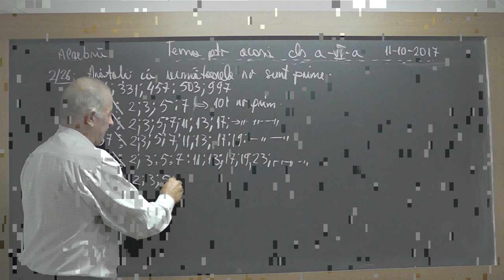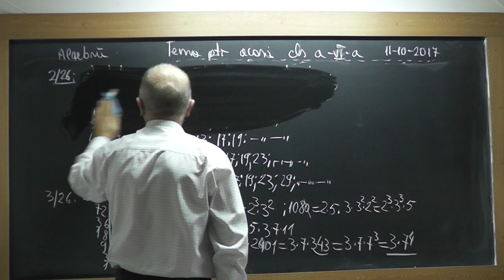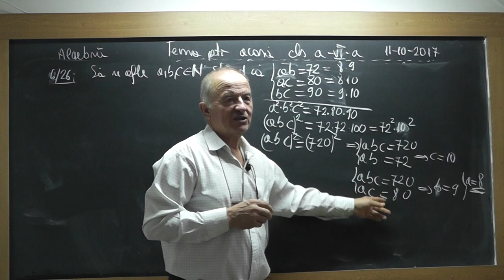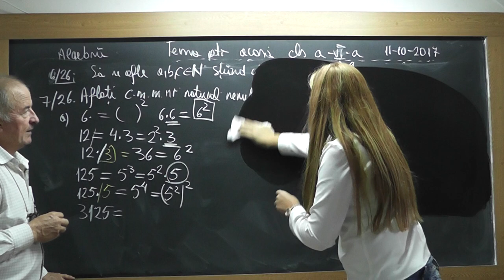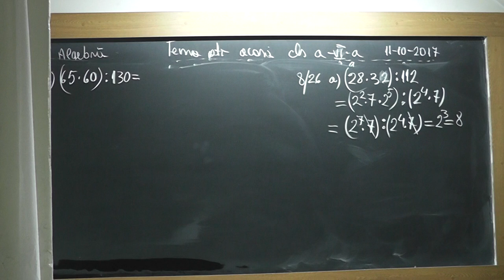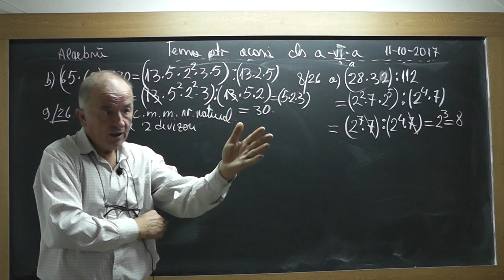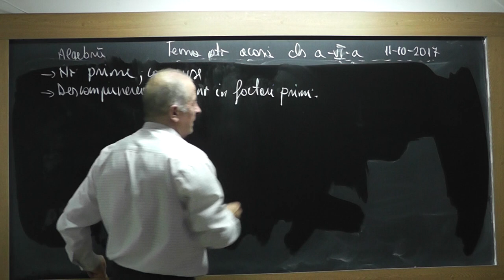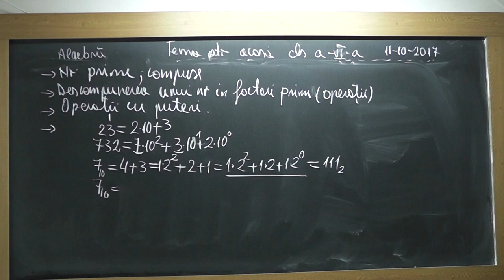2/2 1573 Clasa 6 Numere prime Numere compuse Descompunerea unui numar in factori primi Puteri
Aceste lectii sunt SUSTINUTE de VOI si daca va sunt utile, as aprecia un Like, Share, Comment - In aceasta lectie de matematica pe care o puteti vedea in direct si pe ne ocupam de tema la clasa a VI-a la algebra. Din cuprins: Numere prime, Numere compuse, Descompunerea unui numar in factori primi, Operatii cu puteri.
- VIDEO MATEMATICA cu Proful Online sau cautati pe Google: profu online Ioan Ursu